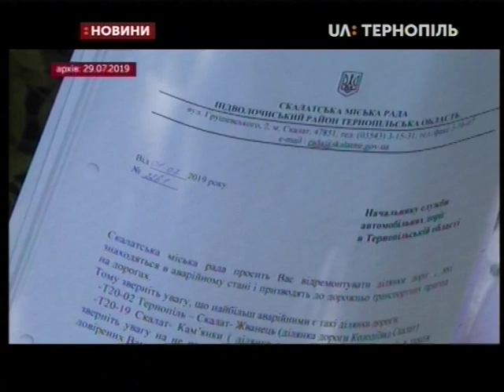30.07.2019. Новини. 17:00